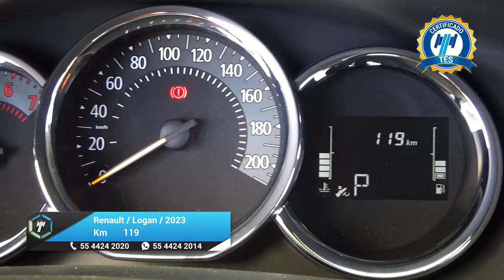Renault / Logan / 2023 - 26687